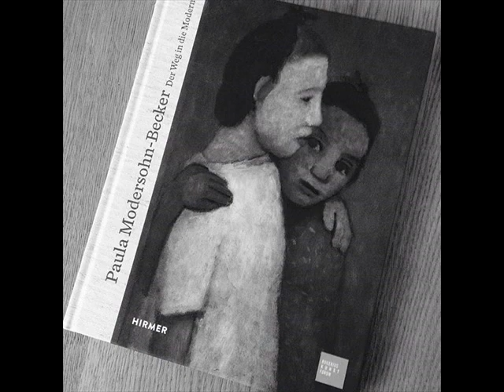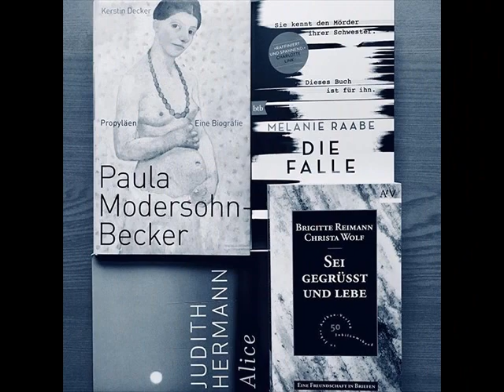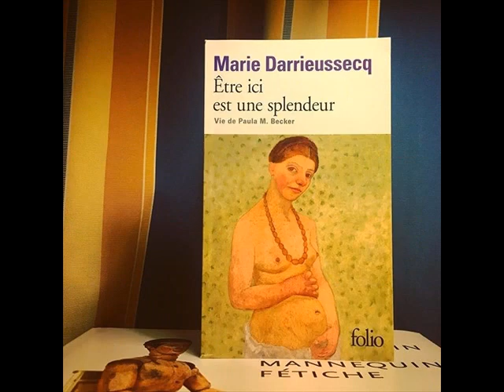paula modersohn-becker biography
paula modersohn-becker - exposition paula modersohn becker. in seinem biopic über paula modersohn-becker erzählt christian schwochow die lebensgeschichte einer der bedeutendsten malerinnen des expressionismus... expertengespräch "emil nolde trifft paula modersohn-becker".

see the google doodle for paula modersohn-becker’s 142nd birthday at . l : où marie darrieussecq tente de dire pourquoi elle a écrit une vie de paula modershon becker  à l'occasion de la parution de "être ici est une splendeur.  frank schmidt (museen böttcherstraße) geben in einem kurzen dialog einblicke in die erste gegenüberstellung von emil nolde und paula modersohn-becker  bis zum 29. read more details about paula modersohn-becker at .

 los catorce cortos años durante los cuales paula modersohn-becker ejerció su arte le permitieron realizar al menos setecientos cincuenta lienzos de pintura  trece estampas y cerca de un millar de dibujos.